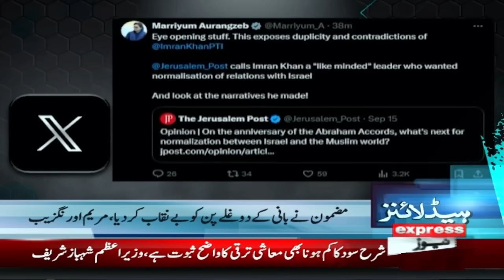Huge Announcement | Ali Amin Gandapur | 1 AM News Headlines | 23 Sept 2024 | Pakistan News